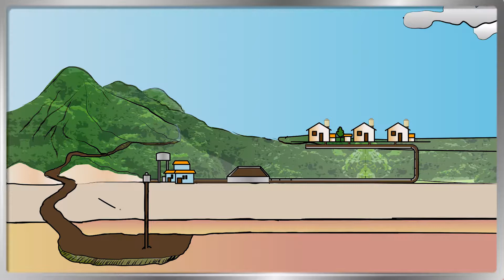Fuentes de agua y áreas de recarga hídrica - EMAPYC (Yacuiba, Bolivia)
Para distribuir el agua, primeramente, la entidad de agua y saneamiento (EPSA) debe identificar las fuentes de agua o zonas de recarga hídrica. EMAPYC realiza este trabajo, mediante un seguimiento y control de la explotación del agua para garantizar la sostenibilidad de la prestación del servicio a Yacuiba.